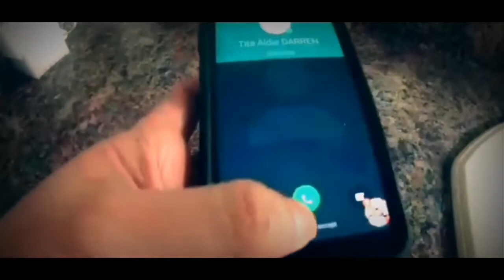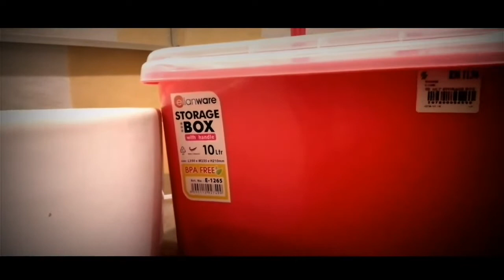LIVE STREAM horror short film,